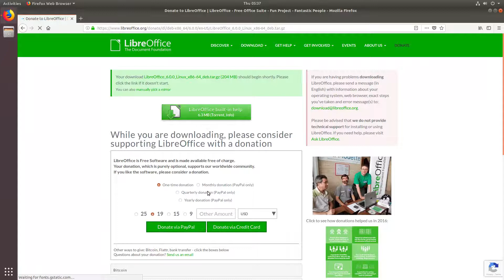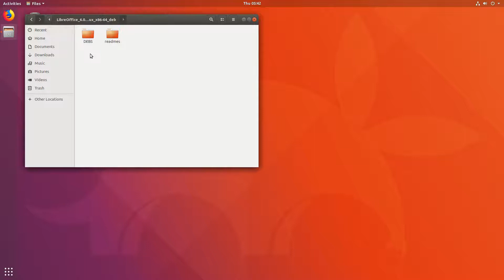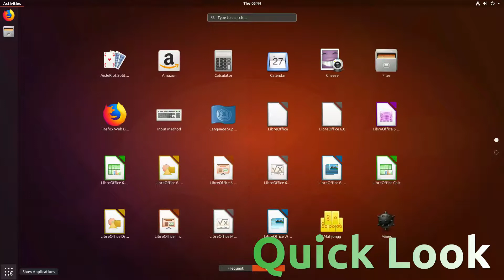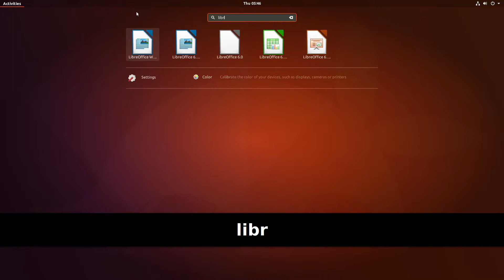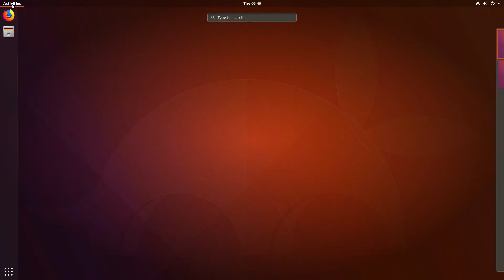How To Install LibreOffice 6 on Ubuntu 17.10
In this video, we look at how to install LibreOffice 6 on Ubuntu 17.10.  Enjoy!  This will also work on all versions of Ubuntu and Debian based distros.